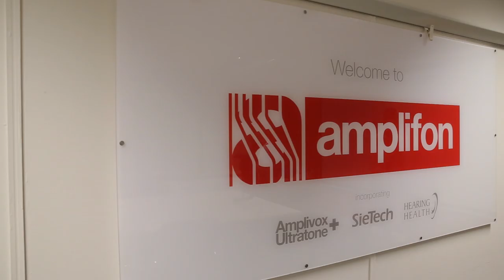Will Rigby, Student Hearing Aid Audiologist at Amplifon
Will talks about his experience training as a Hearing Aid Audiologist with Amplifon UK. Are you looking for a change in career and don't know what route to take - watch this video to see what it is like training in Audiology. Choose a career that brings sound to life!